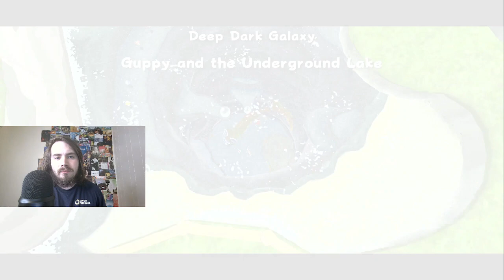Super Mario Galaxy - Part 19